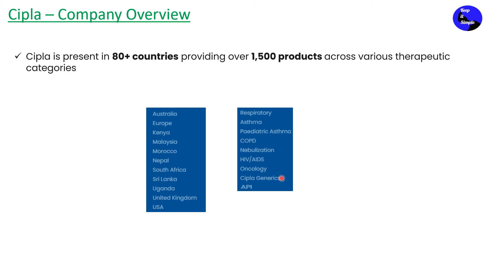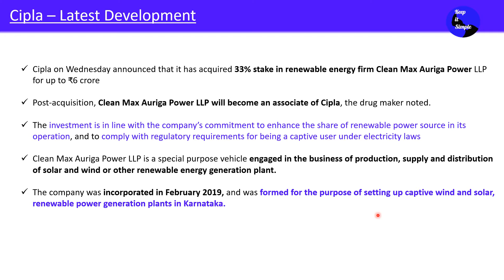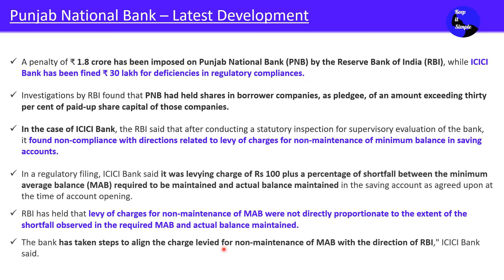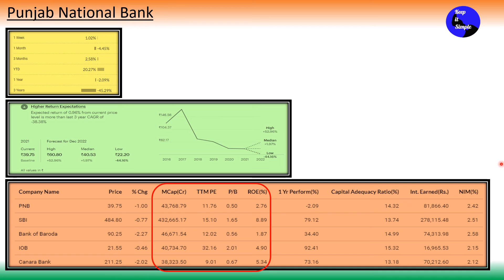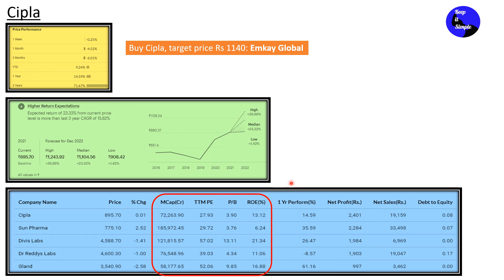Stocks in News 16 December - Cipla & PNB (Punjab National Bank)!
This video is in Hindi and part of our  series (Stocks in news)

Today's stock is Punjab National Bank  as A penalty of ₹ 1.8 crore has been imposed on Punjab National Bank (PNB) by the Reserve Bank of India (RBI),
2nd Company in news is Cipla as it announced that it has acquired 33% stake in renewable energy firm Clean Max Auriga Power LLP for up to ₹6 crore

Past performance of share and Predictive analysis based forecasting
Peer Analysis with  Sun Pharma, Divi's Lab, Dr Reddy's, Gland Pharma, SBI, IOB, Canara Bank, Bank of Baroda

Credit: Ticker Tape/Money Control

Cipla is present in 80+ countries providing over 1,500 products across various therapeutic categories

Cipla on Wednesday announced that it has acquired 33% stake in renewable energy firm Clean Max Auriga Power LLP for up to ₹6 crore

Post-acquisition, Clean Max Auriga Power LLP will become an associate of Cipla, the drug maker noted.
The investment is in line with the company’s commitment to enhance the share of renewable power source in its operation, and to comply with regulatory requirements for being a captive user under electricity laws

Clean Max Auriga Power LLP is a special purpose vehicle engaged in the business of production, supply and distribution of solar and wind or other renewable energy generation plant.

The company was incorporated in February 2019, and was formed for the purpose of setting up captive wind and solar, renewable power generation plants in Karnataka.

A penalty of ₹ 1.8 crore has been imposed on Punjab National Bank (PNB) by the Reserve Bank of India (RBI), while ICICI Bank has been fined ₹ 30 lakh for deficiencies in regulatory compliances.

Investigations by RBI found that PNB had held shares in borrower companies, as pledgee, of an amount exceeding thirty per cent of paid-up share capital of those companies.

In the case of ICICI Bank, the RBI said that after conducting a statutory inspection for supervisory evaluation of the bank, it found non-compliance with directions related to levy of charges for non-maintenance of minimum balance in saving accounts.

In a regulatory filing, ICICI Bank said it was levying charge of Rs 100 plus a percentage of shortfall between the minimum average balance (MAB) required to be maintained and actual balance maintained in the saving account as agreed upon at the time of account opening.

RBI has held that levy of charges for non-maintenance of MAB were not directly proportionate to the extent of the shortfall observed in the required MAB and actual balance maintained.

The bank has taken steps to align the charge levied for non-maintenance of MAB with the direction of RBI," ICICI Bank said.